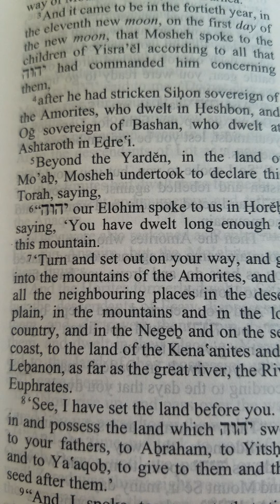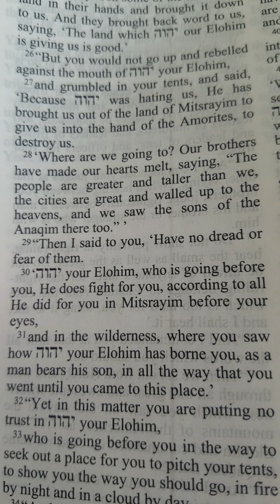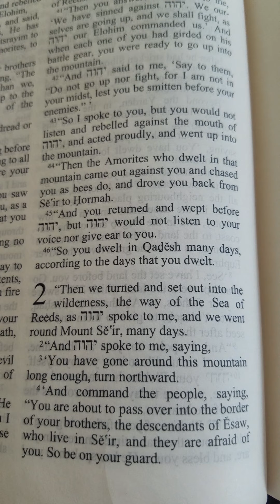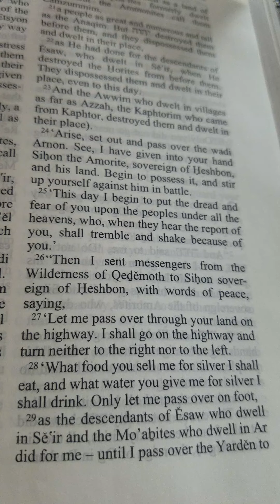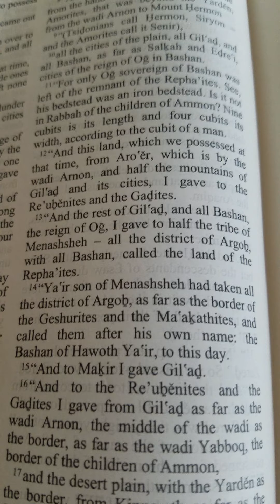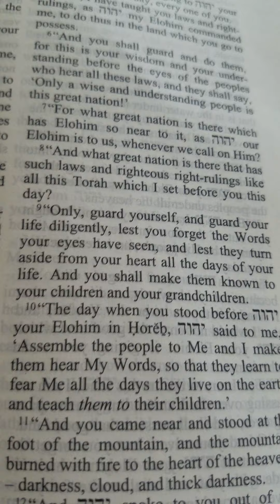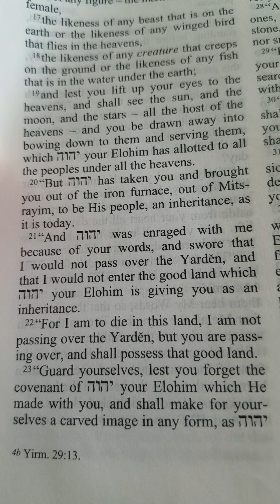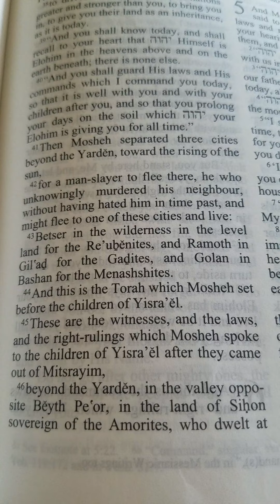Dinner Time Day 50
Dueteronmy 1-4